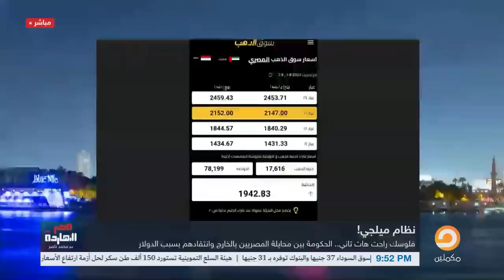ناصر: الحكومة تهاجـ ـم المصريين في الخارج.. فلوسكم شغلناها وخسرت معانا!